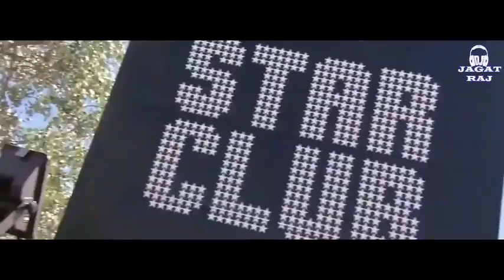Ganpati Bappa Welcome Music ¦¦ इस Music से श्री गणेश का स्वागत करो ¦¦ Hd Video ¦¦ Dj Jagat Raj“},“ht